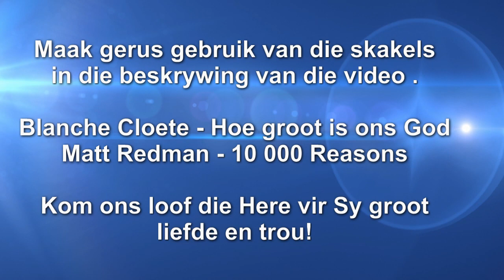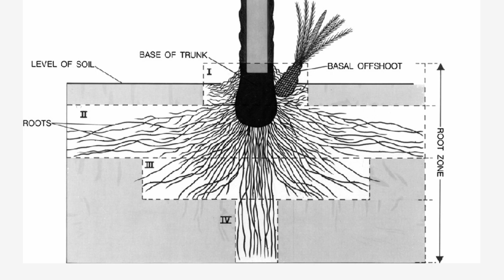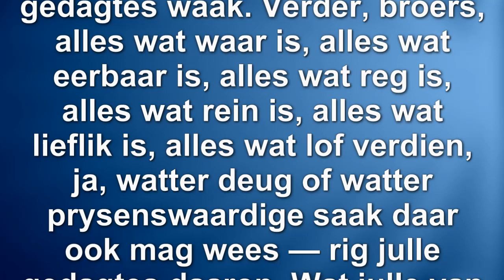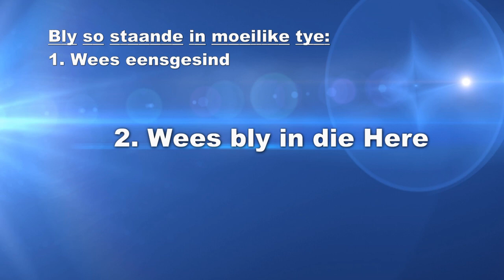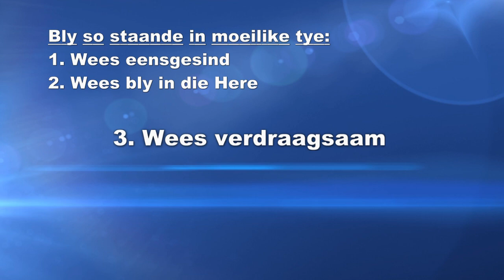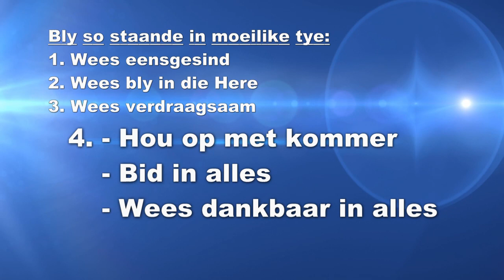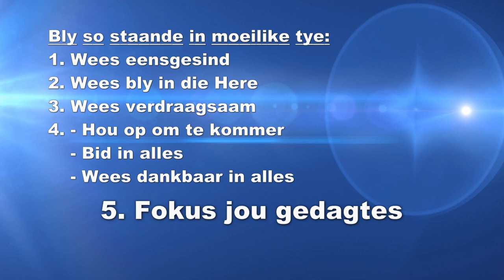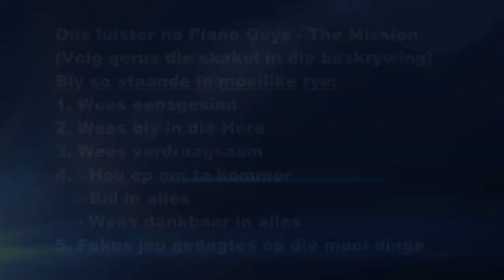Erediens 26 April Lockdown 5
Die kinders is ook welkom om die kinderkerk video op ons YouTube blad se kyk. Jy kan ook die volgende skakel gebruik

Video materiaal in vandag se preek verskaf deur Pexels.com en Videezy.com.